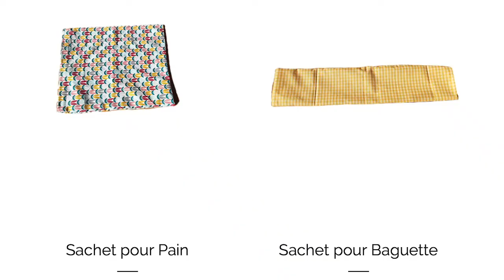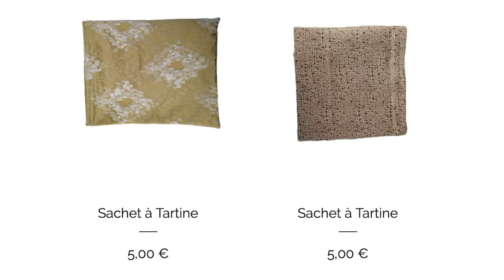Trophées Incidences 2020_Bread & Co_Finaliste_Catégorie Secteurs Public & Educatif